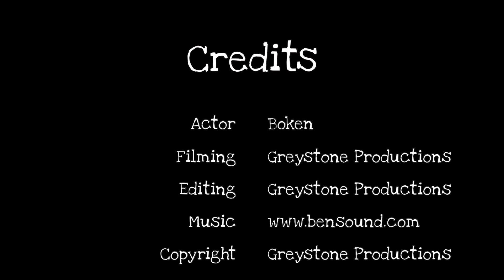BOKEN AT TARIFA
Boken, the Miniature Schnauzer, spends his morning frolicking on the beautiful sandy beach at Tarifa